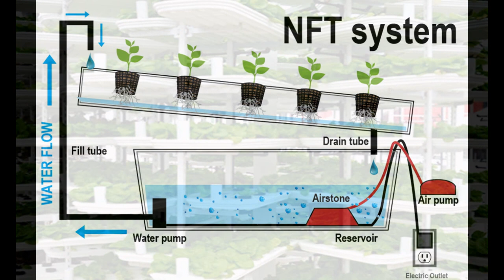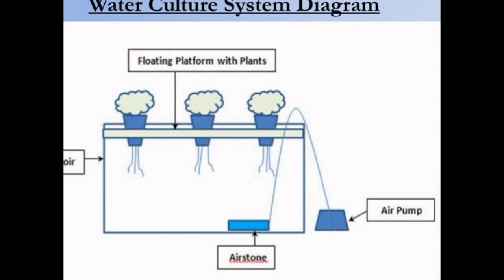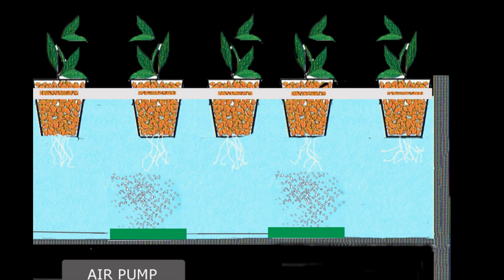Nutrient Film and Drip Watering Level in Hydroponics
Gardening with Hydroponic system always needs sufficient water level because it is the main element of the gardening. There are some watering levels in this gardening system. Two of them are nutrient film technique and drip system. What is the water level and how it works? You can learn about them below.

Nutrient Film Technique

The nutrient film technique in hydroponic system requires a reservoir that contains sufficient water. The sufficient amount of water will enable the pump to continually flow the water through the system’s pipes, so it reaches the roots of the plants. The depth and shallow capability should be always sufficient so the water and air can reach the plants and the roots every time. The water level should depend on the pipes type, the sums of the plants and the size of the roots. However, the reservoir water level should be higher than in pump so it can push water to the pipes.

Drip System

In the drip water level system, water will drip periodically into every pot in very small amounts. You should have sufficient water level to use this system. Besides, only certain types and size of the plants that can grow with this system. Besides, it also depends on the recovery or non-recovery system type. The water will not recirculate by using the non-recovery system. Meanwhile, every excess water will be caught in the recovery system and it will be reused. The recovery watering system needs less water than the non-recovery option even the in the same size because the recovery system makes very little water waste. However, both of the Hydroponic watering systems need water levels on reservoir that are higher than the pump top.